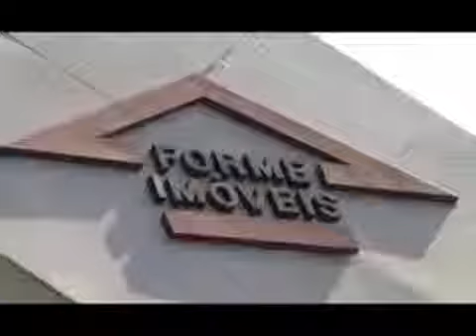IAC Los Angeles e Miami -- parte 4 de 5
No programa de TV Consciência Livre o jornalista e conscienciólogo Amaury Pontieri entrevista os profs.  - Luis Minero, Rodrigo Medeiros e Patricia Sousa sobre a IAC em Miami e Los Angeles.